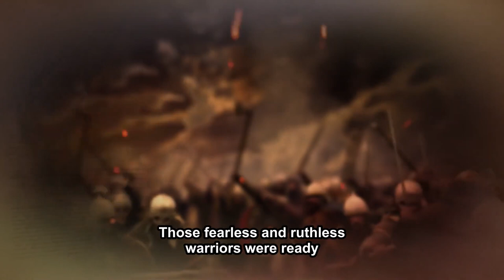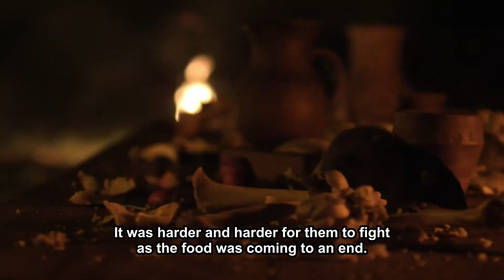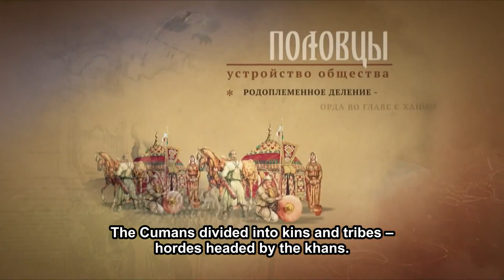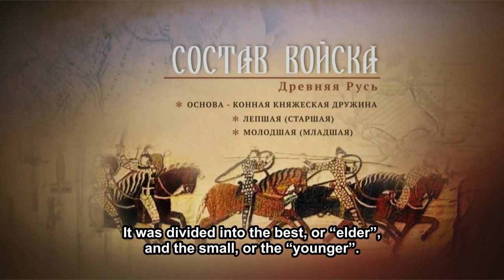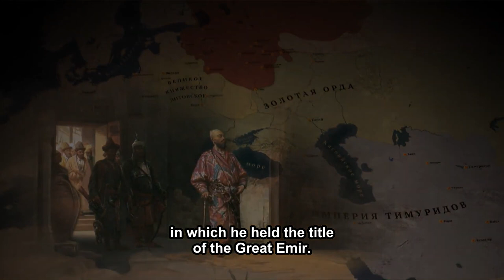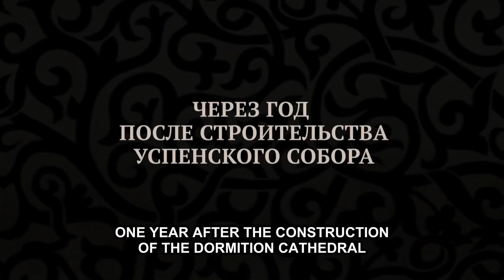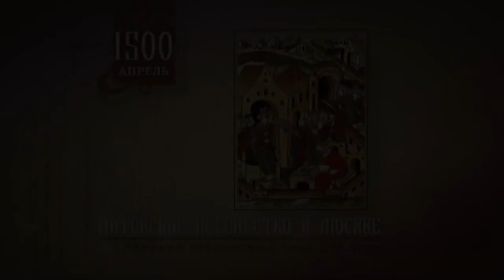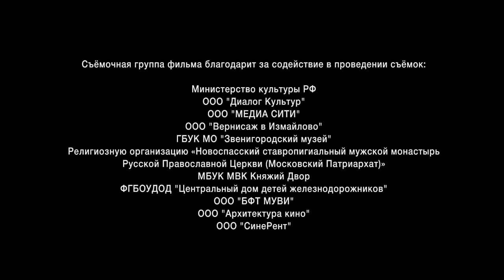FORGOTTEN WARS OF RUSSIA. 1 - 4 EPISODES. Documentary Film. Russian History.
Country Russia
Genre: Documentary, War, Drama, History
Tagline: -
Director: Pavel Sergatskov
Screenplay: Dmitry Volodikhin, Vasily Shevtsov, Alexander Danilov
Producer: Valery Babich, Vlad Ryashin

00:00 The Campaigns of Svyatoslav
47:56 The Wars of Monomakh
1:38:17 The Unknown Horde
2:25:07 Lithuanian-Moscow wars (The Border Wars)
3:09:54 The Livonian war
3:58:07 The defense Smolensk
4:47:00 The Azov Campaign
5:33:02 War of Aleksey the  Quietest
6:21:20 The War for the Polish Heritage
7:08:28 The Russian-Persian war (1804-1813)
7:56:37 The Russian-Swedish war (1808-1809)
8:50:48 The Russian-Turkish war (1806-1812)